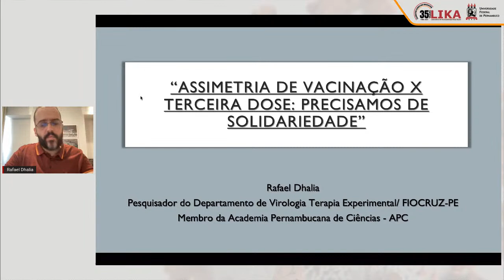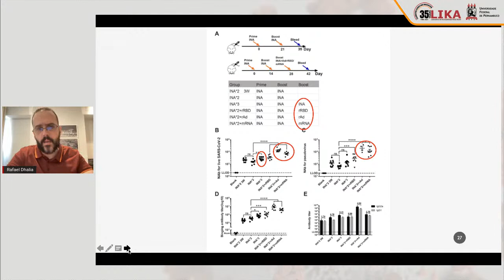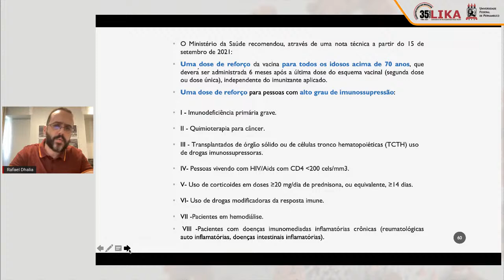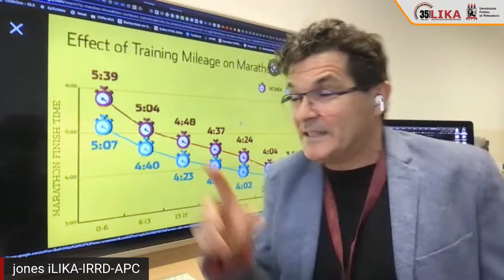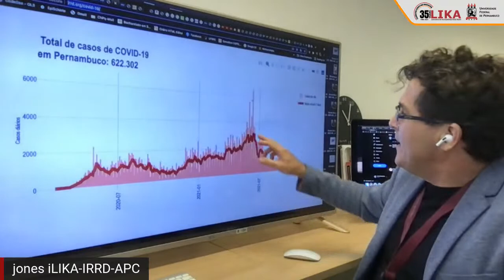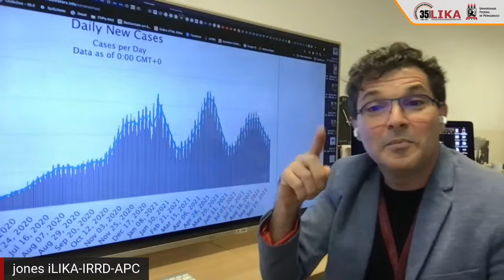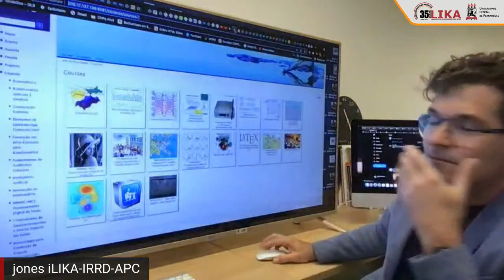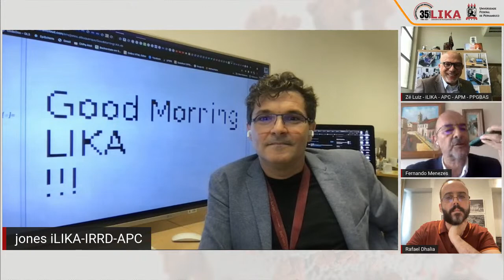Por que olhar COVID-n por geometrias? | Assimetria da vacinação x terceira dose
Seminários LIKA